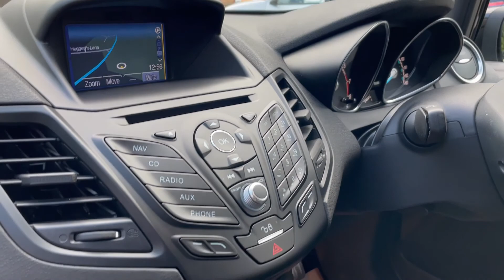Ford Fiesta 1.0 Ecoboost ST-Line 3 Door For Sale @strattoncarcompany Uckfield East Sussex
Stratton Car Company are excited to offer this One Former Owner 2017 Ford Fiesta 1.0cc Ecoboost ST- Line Black Edition 3 Door Hatchback ,which has the perfect specification comprising of the following Colour Sat Nav, Sporty Ash Cloth Interior,17" Alloy Wheels, Air Conditioning , CD player, Isofix, Multi Airbags, Aux-in,Front Fog Lights, Led Running Lights, this £20.00 a year tax rated car has been fitted with the very Reliable 1.0cc Petrol engine, This vehicle will undergo a complete and meticulous mechanical inspection which has the backing of a 3 month BLUECHIP extendable warranty. We must add at this juncture that the majority of our customers tend to extend to the 12 month all mechanical all electrical warranty at the extremely competitive knocked down price of just £249.17 + VAT. vehicle is in stunning condition which is a real credit to its former owner. Offered for sale by Stratton car Company of Sussex A Family Run Business.